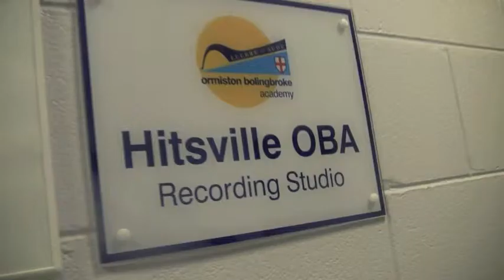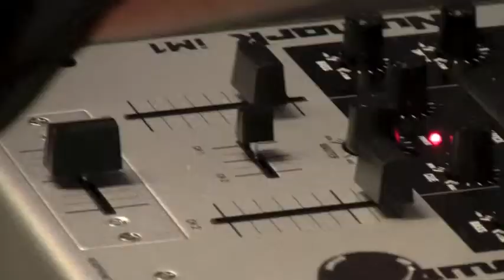Music Enrichment at OBA